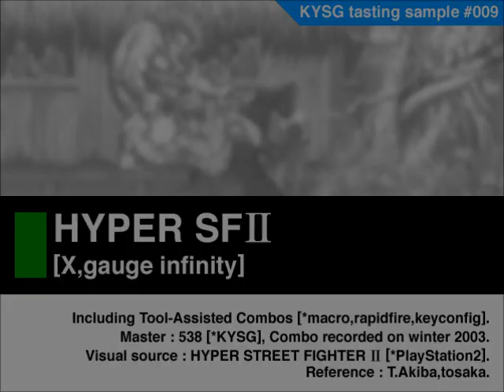KYSG bonus stage #009 - HSF2